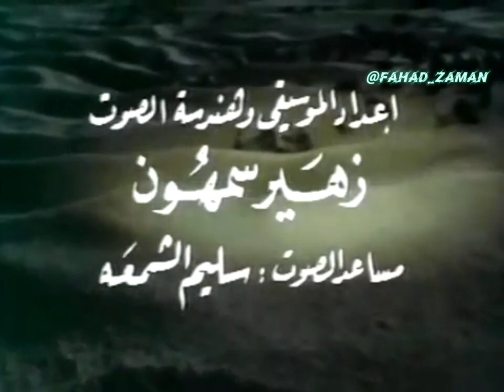من البرنامج النادر : لك الأكوان .. أداء عبدالمجيد مجذوب